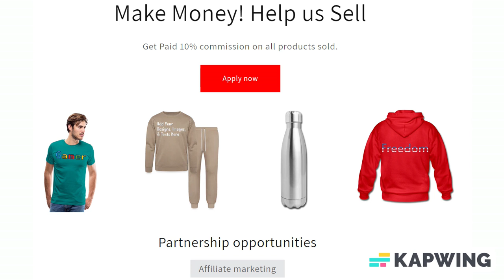Hello My Name Is Red customizable template Men's Premium T-Shirt add photos, images, designs, texts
However you choose to personalized this customizable design template whether its a funny or thought provoking, it will be great a gift!

Customize your Hello My Name Is Red customizable template Men's Premium T-Shirt with your own photos, images, designs, quotes, texts, memes, and more for just $5.00! Also choose from over 50,000 free premade designs, from many different categories as well. Apparel/Accessories and Customized products or from the customizer, Fulfillment takes 2–7 business days to ship and arrive.

*100% cotton (heather gray and heather ice blue are 95% cotton /5% viscose. Heather blue & charcoal gray are 80% cotton/20% polyester. Heather burgundy is 60% cotton/40% polyester. Heather oatmeal is 99% cotton/1% viscose) | Fabric Weight: 4.42 oz (lightweight)

About us